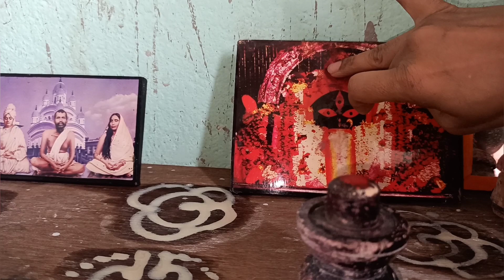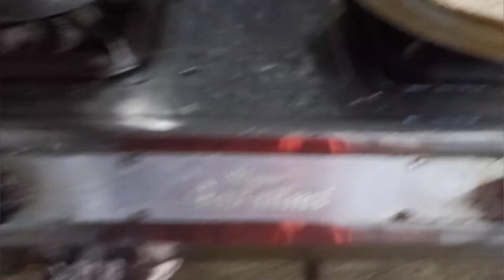কোজাগরী লক্ষ্মীপুজো এই বছর বাড়িতে ধুমধাম করে করা হলো না 😭 | আসছে বছর আবার হবে 🙏😍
♦️🟢Hey Guys, I am Piya Ghosh (Engineer).

🛑Your's " Maharaja Maharani " .